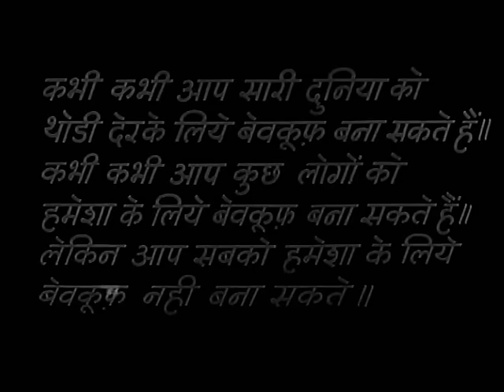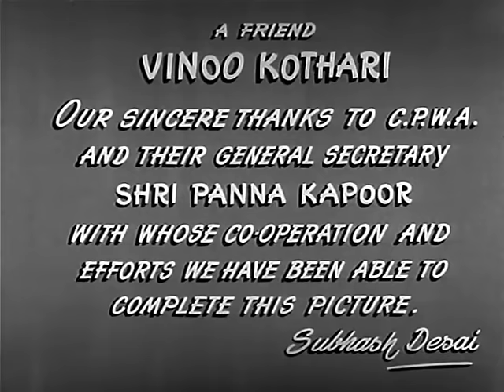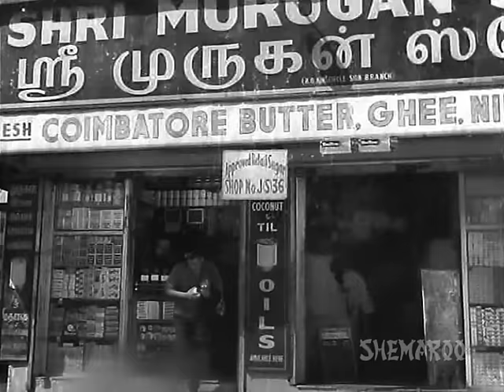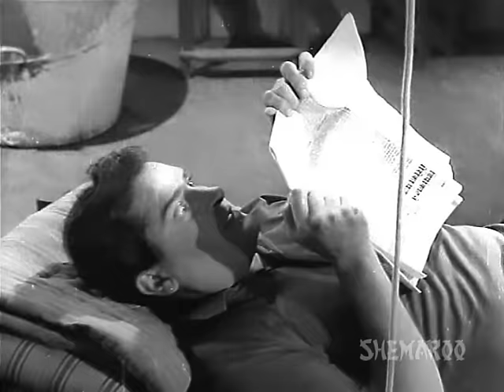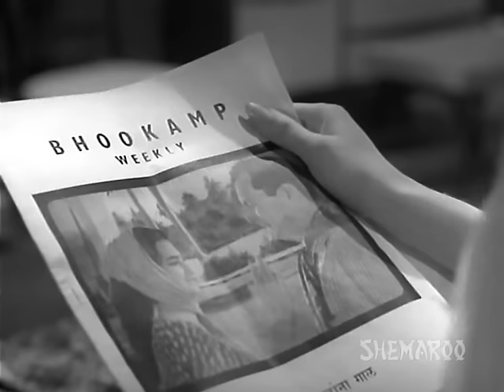Bluff Master - Superhit Comedy Film - Shammi Kapoor - Saira Banu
Ashok is a fast-talking conman who will do anything for a buck from cheating to stealing. He has however, lied to his mom in village that he is the owner of a hotel and is very wealthy, although he lives in a small room. Ashok meets Seema, and both fall in love. She has another admirer named Kumar, who will do anything to marry Seema.